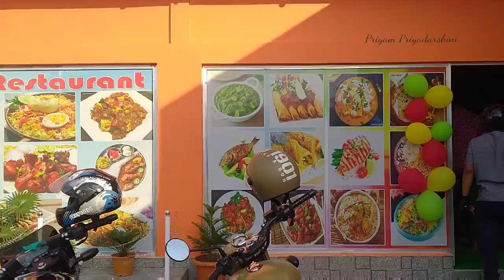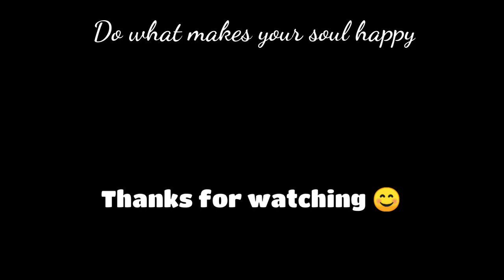।।Bogamati।। Beauty of nature।। ভিডিঅ'টো চালে মোৰ দৰে আপোনালোকেও এই ঠাইখনৰ প্ৰেমত পৰিব।।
বৰনদী/Bornadi
Video clip
বগামাটিৰ কেইটামান ভিডিঅ' ক্লিপ আপোনালোকলৈ আগ বঢ়ালো।
Thank you/ধন্যবাদ 🥰💞